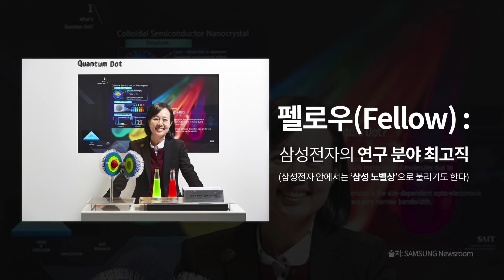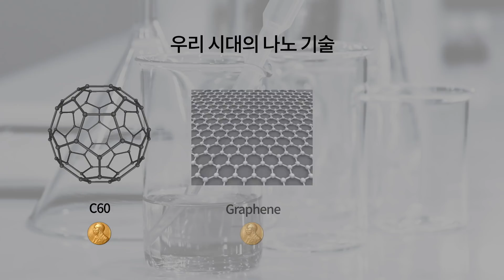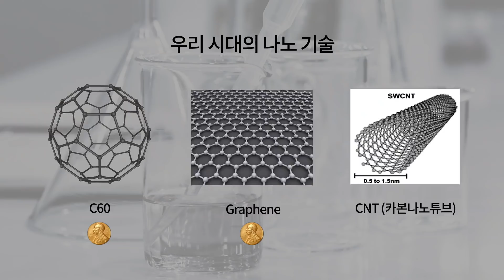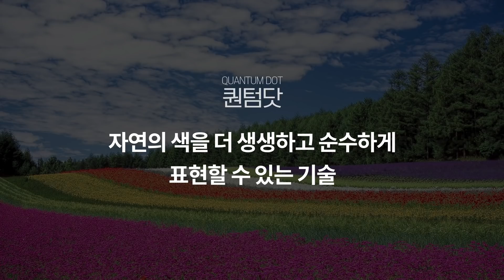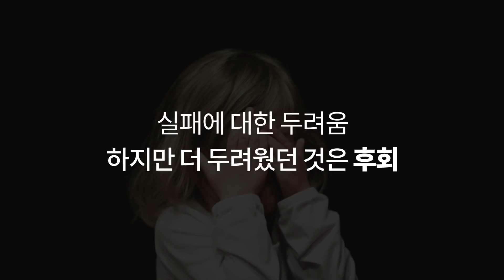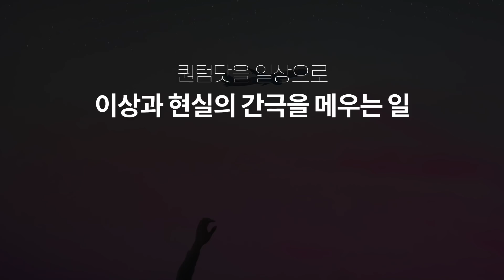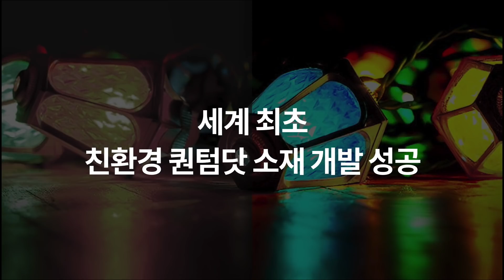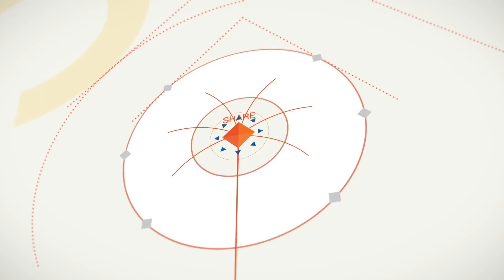(Eng)퀀텀닷, 노벨상이 못한 일을 해내다 | 장은주 삼성전자 펠로우 | 기술 TV 미래 도전 나노 | 세바시 1064회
✻ 장은주 강연자의 강연 섭외는 세바시 홈페이지로 문의주세요!
✻ 강연자의 강연 소개 : 퀀텀닷, 단어 자체로 생소하실 겁니다. 사람들이 TV 광고에서 어렴풋이 접했을 퀀텀닷은 제가 수년간의 연구 끝에 개발한 나노 소재입니다. 미지의 분야에 도전한 용기, 환경을 위해 포기하지 않는 근성, 수많은 사람의 열정으로 탄생한 친환경 퀀텀닷. 세계 최초, 최고의 기술을 만들어낸  도전에 대해 여러분께 말씀드리겠습니다.